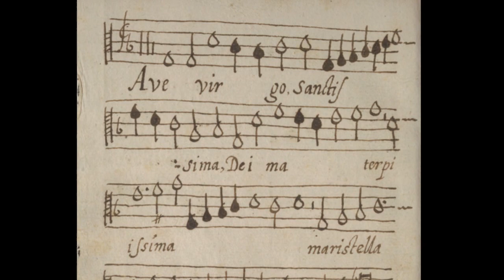[New Rendition] Francisco Guerrero: Ave Virgo sanctissima (1589)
This motet dedicated to the Virgin Mary was composed late in Guerrero's career after his long sojourn in Rome and in other parts of Italy. One can hear elements of the new style of his generation: a simpler, more straightforward, church polyphony with clearly audible lyrics that was the hallmark of the Italian and Spanish Counter-Reformation. One can also hear the rich harmonies of Palestrina and Victoria from contemporary sources. The major counterpoint occurs as a strict canon between the two cantus parts in the alto range. There is a segment of intense emotional drama in the middle of the piece when the singers take turns repeatedly intoning the word "Salve!" (Greetings!) on long suspended notes and recurrent, passing dissonances.

This soundtrack was generated using the Vocaloid 4 encoding software and the MAIKA Spanish language voice bank. The original MIDI file was compiled by James Gibb and can be found at the website cpdl.org. In this latest rendition, I added some natural dynamic variation, created a more legato effect, corrected some pronunciation, changed earlier ficta errors in the original MIDI, generated a brighter sound in Vocaloid and slowed the tempo a bit.

Text:
Ave virgo sanctissima
Dei mater piisima
Maris stella clarissima
Salve semper gloriosa
Margarita pretiosa
Sicut lilium formosa
Nitens olens velut rosa

Translation:
Hail, most sacred Virgin,
most pious Mother of God,
brightest star of the [celestial] ocean.
Greetings, ever glorious,
precious pearl,
like the comely lily,
aromatic as the rose

Description of the photos:
1. "Ave Virgo sanctissima" manuscript of the alto part, Francisco Guerrero, 1589
2. Holy Family, Annibale Carracci, 1589
3.  Interior of Seville Cathedral where Guerrero spent much of his career, composing and performing
4. Mystical Marriage of St. Catherine, Annibale Carracci, c1585
5. Central dome of the Seville Cathedral which was completed shortly before Guerrero's birth in the same town.
6. Detail of Madonna and Child from the Flight into Egypt, Caravaggio, c1596
6. Assumption of the Virgin, Annibale Carracci, 1595